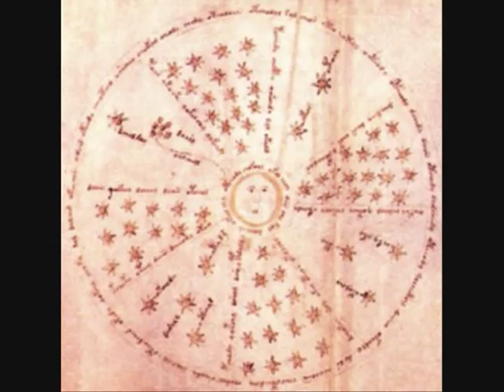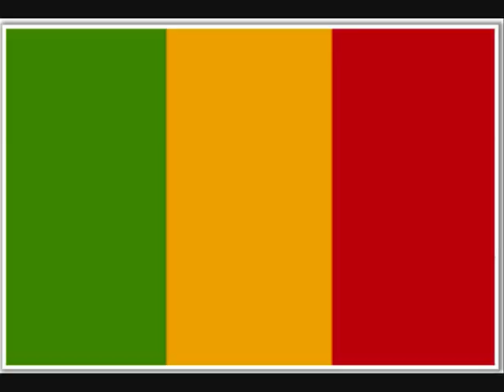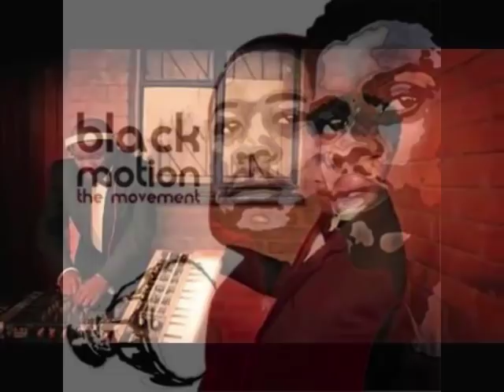Afro, Tribal & Deep House Music Part 9 mixed by DJ Ras Sjamaan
Fa Ka (Deep Journey Mix) - Rancido
The Ancestral Calling (Rancido Deep Journey Mix) - Mzee ft. Malatji
The Blues - Afefe Iku
Nankoumandjan (Rancidos Deep Deep Journey Dub) - Boddhi Satva ft. Mangala Camara
Izizwe - Black Coffee feat Busi Mhlongo
Safiatou (Anthony K.'s Woman In Chain Remix) - Mama Sissoko
Tolovhela - DJ Sbu
Uyabizwa - Black Motion ft. Vital
Ndenzeni - DJ Sbu
Theta Basha (Spilulu Mu Mangoma Gsparks Remix) - DJ Alpha and Jaso ft Nolusindi and Duduetsang
Olothando - Ricone & Lelethu
Éwe (Homeboyz The Coupé) - Homeboyz Muzik
Matimba (Homeboyz Hard Remix) - Strong Roots ft. Zulu
Zulu Song (Homeboyz Muzik Edit) - Miriam Makeba
Amaphoyisa - Dj Fresca, Black Motion ft Tuna
Kakarampa - Black Motion
XXXXXXX - Black Motion
Ma Ndebele - Black Motion ft Candy
My Name Is (Black Motion Ritual Mix) - DJ Zinhle
Gina (Black Motion feat. Nqobi Remix) - Pex Afrikah feat. Mapiano
Dig That (Afro Beat Original) -  Black Motion
Bengal Tiger - Butch
To Another Day - Dj Vivona ft. Miss D
Deep Batida (Abicah Soul Mix) - Anto Vitale
Vagabos - 3G Music Group ft. Wilson Kentura
Follow (Dj Romano Remix) - Black Motion & Navy ft. Cempilio, Tiro
Angolano Kikola - Renato Xtrova ft. Eddy Tussa

All copyrights and credits to the Producers, DJ's, Artist, Labels (Check the pics for the people behind the music). Much respect & love, also to the Clubs, Radiostations & Fans supporting the Afro House Movement!